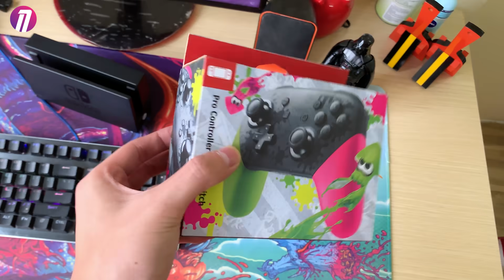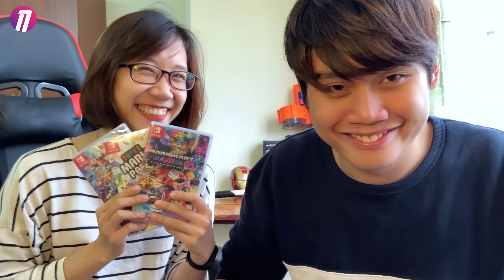VỪA RA TẾT ĐÃ TIÊU...13 TRIỆU MUA NINTENDO SWITCH:(( CƠ MÀ HAY VKL ANH EM Ạ😍😍😍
►Vừa ra Tết đã lại đốt tiền rồi :(( Tình yêu cho đồ công nghệ chắc một chín một mười với tình yêu cho bạn Q mất :v =)))). Anh em nào có món giống mình điểm danh nàoooooo.